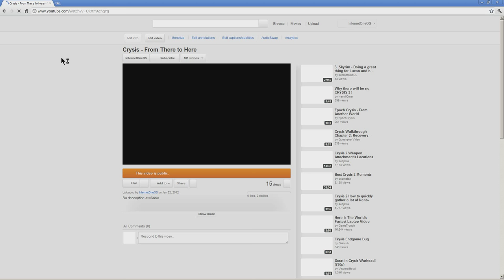5th Youtube Glitch ▪ HTML5 video frame fails to load.